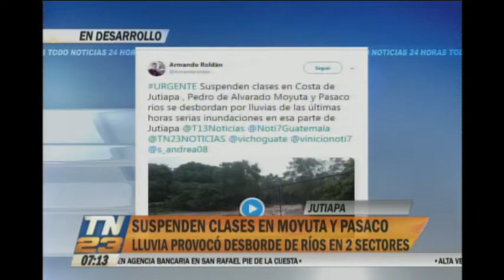Suspendieron las clases en Moyuta y Pasaco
Medidas de seguridad ante las copiosas lluvias
Las fuertes precipitaciones provocaron el desborde de ríos en dos sectores y provocaron unas serias inundaciones en Moyuta y Pasaco, departamento de Jutiapa.